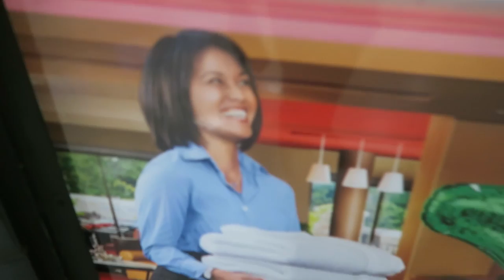CHARLES YOU SHOULDN'T TRUST ME